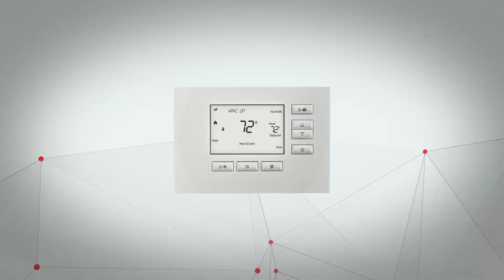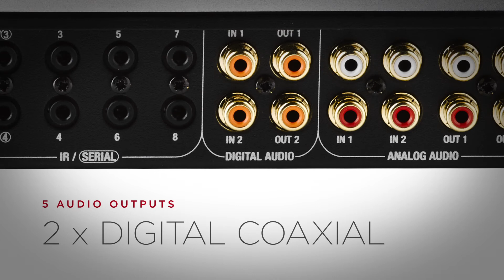Introducing The Entertainment & Automation Series